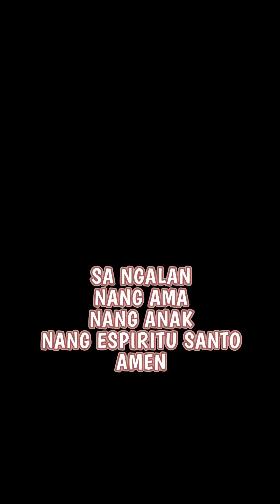PANALANGIN BAGO MATULOG